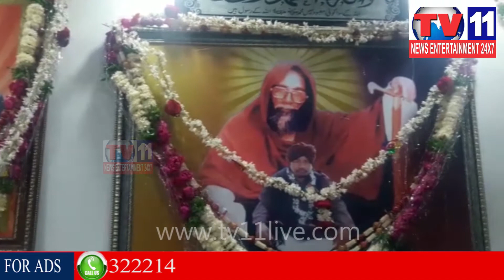PURNA THATHVA JIVAMRUTAM BOOK RELEASES AT SHAKIR NAGAR DARGA,ZAHIRABAD | Tv11 News | 03-01-2018